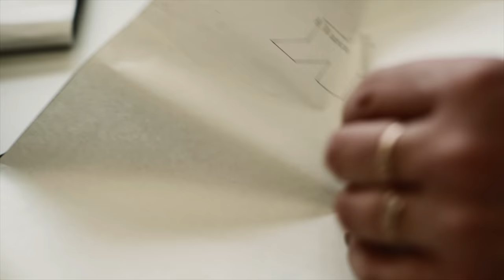RACE FOR CHANGE EP1 - Who we are - Team Qhubeka ASSOS - 4K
New colors, new riders, new name. Find out what's behind Team Qhubeka ASSOS, united in changing lives with bicycles and driving development of the sport’s most technologically advanced equipment.